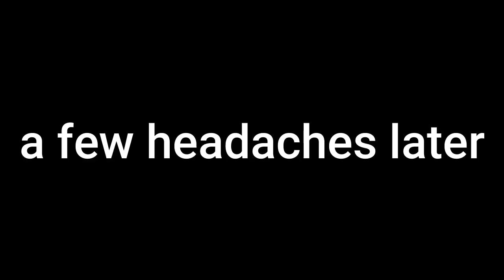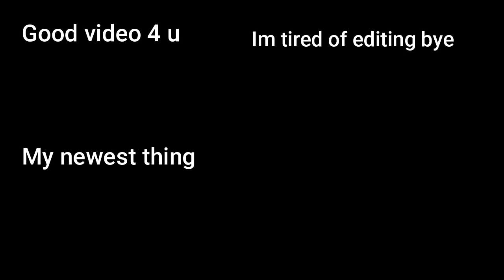Building a town in City Skylines! (and ruining it with urban sprawl...)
My first video in City Skylines, a game by paradox i think.
I own none of the music in the video. One of the songs is Sh-boom by The Chords.